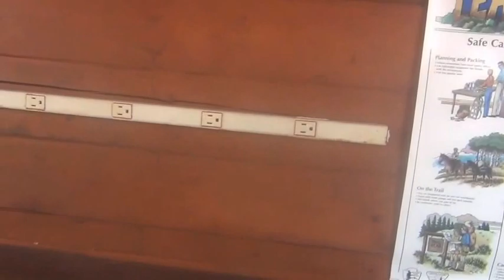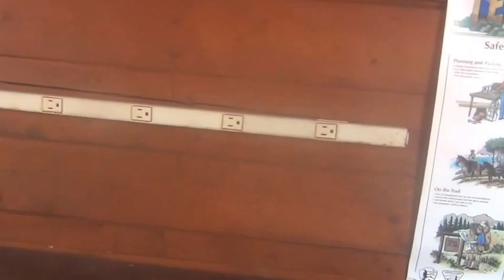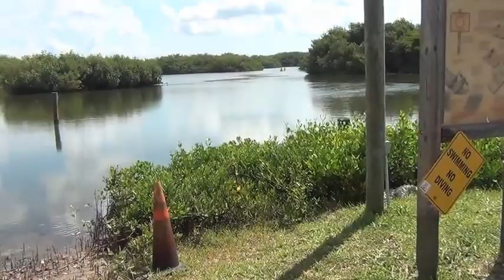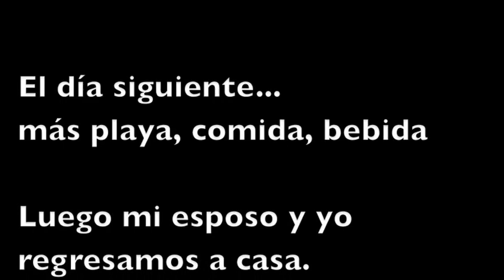Vamos de Camping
El pasado fin de semana (25 de julio 2014) recibimos visita y fuimos a pasarnos el fin de semana en la playa. Rentamos unas cabañas en el KOA de St. Petersburg FL las cuales son nuestras favoritas. Nuestra idea de ir de camping ha cambiado muchísimo. Ahora lo hacemos de una manera más cómoda y moderna. Espero les guste este paseito conmigo.

xo, karina